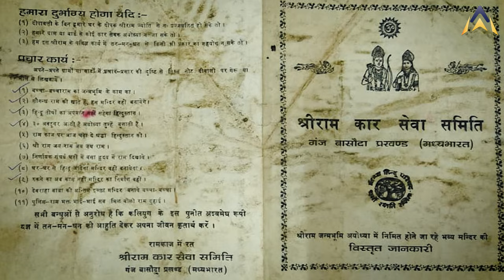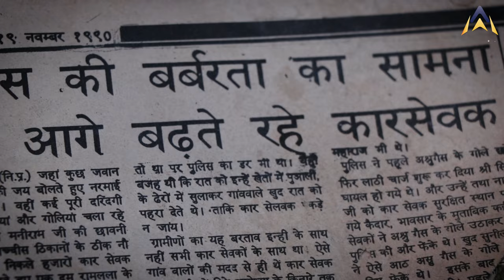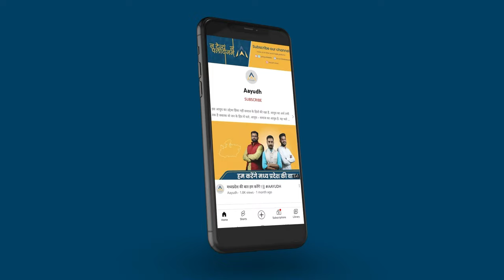RAM KE YODHHA | Story of Ram Mandir Andolan | क्या Ashok Singhal को पुलिस ने गोली मारी ?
राम के योद्धा में कहानी विदिशा के सुनील यादव को जो दोनों बार कारसेवा में गए. आँखों के सामने कारसेवकों के लिए सामान्य जन का प्रेम और पुलिस की क्रूरता देखी. खुद गोली खाई और कहते हैं कि पुलिस ने अशोक सिंघल को भी गोली मारी थी. सुनिए पूरी कहानी।

In Ram's warrior, the story is about Sunil Yadav of Vidisha who went to Kar Seva both the times. Saw before my eyes the love of the common people for the Kar Sevaks and the cruelty of the police. Shot himself and it is said that the police had also shot Ashok Singhal. Listen to the whole story.